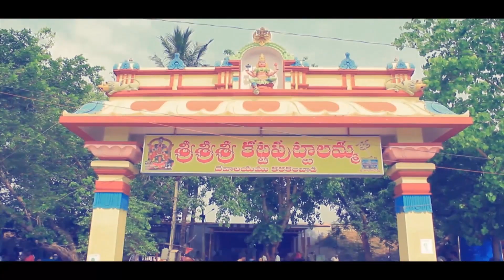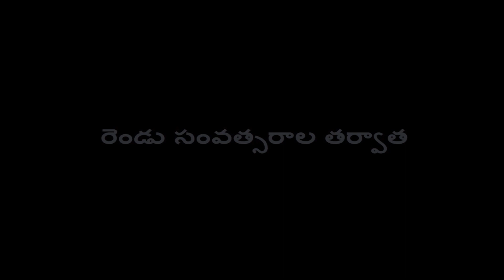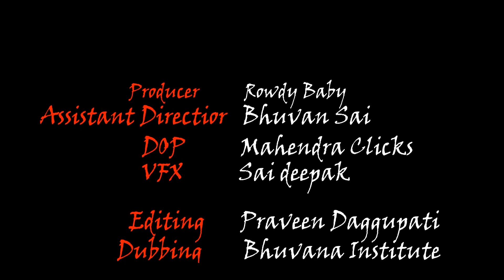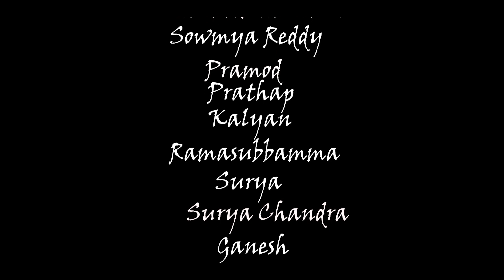Ammu ane Nenu||Telugu Heart touching love failure short film2019||Directed by Smilestar Nani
Starring: Narasimha Nani, Sowmya Reddy, Kalyan, pramod, prathap, Little star ganesh, Surya, Surya chandra, Ramasubbamma, Priya, Bhuvana sai, Bhuvana

Editor: Sai deepak

Dop: Mahendra clicks

Directed by : Nani Smilestar

Don't do suicide.